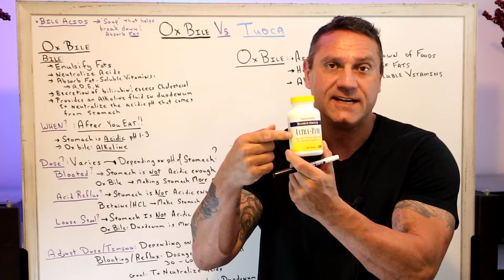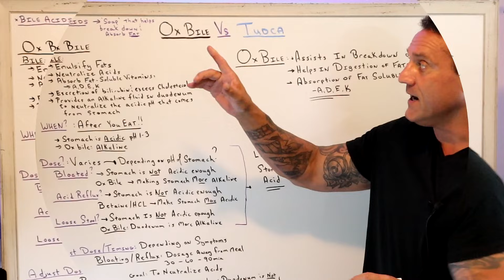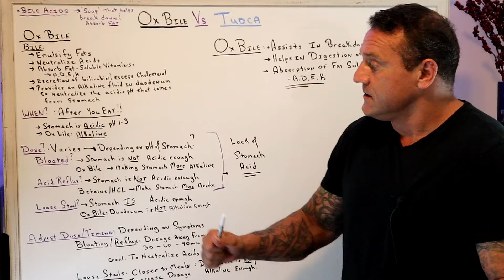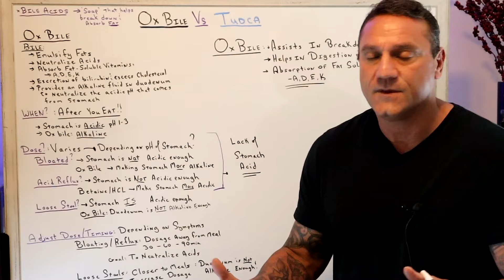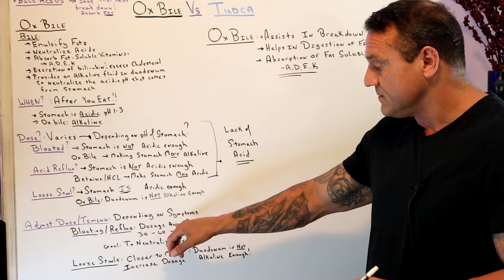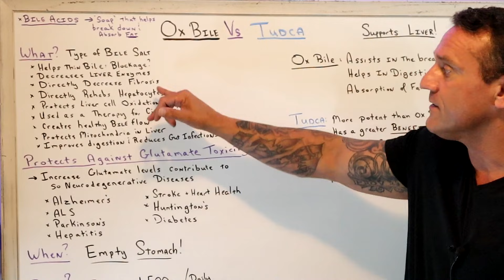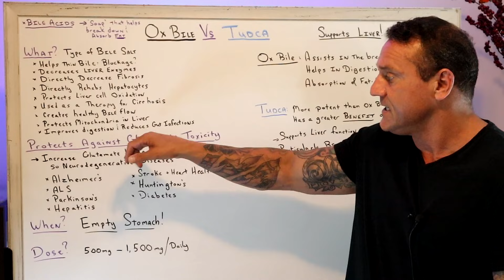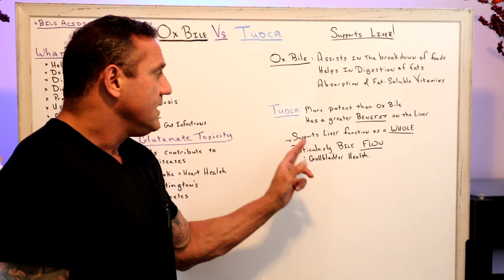What Is The Difference Between Ox Bile and TUDCA?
Tudca supports liver function as a whole, particularly bile FLOW, production and a number of other supportive functions that include the gallbladder's health. Ox bile assists in the break down of foods, particularly fatty acids which are essential to nutrient absorption.

What is Ox Bile?
Bile is a yellow-ish digestive fluid that lives in our gallbladder, but it is produced by the liver. Adequate bile production is critical for human health because bile helps our body digest and absorb the fat from our food in addition to fat-soluble vitamins, A, D, E, and K.

After the liver makes bile, it is stored in the gallbladder and then released after we eat to help break down our food. Bile helps smooth out the digestive process by creating proper pH balance in our small intestine. In certain situations, bile supports the liver in removing excess cholesterol.

TUDCA: Tauroursodeoxycholic acid

Tauroursodeoxycholic acid, more commonly referred to as TUDCA, is a bile salt that is found naturally occurring in the body. When regular bile salts reach the intestines, they can be metabolized by bacteria into UDCA and then later bound to a taurine molecule to become TUDCA.

TUDCA is a water-soluble bile salt, which is in contrast to regular bile salts possessing both water soluble and fat soluble ends and conferring a detergent effect. This is good for the bile salt's biological purpose (emulsifying fats in the intestines to help with absorption) but when bile acids back up in the liver, a clinical state called cholestasis which occurs when the liver is unhealthy, these bile salts can be damaging to cells by destroying the membranes and signaling for cell death. TUDCA and other water soluble bile salts like UDCA compete with this toxicity and thus indirectly protect cells from death.

Dr. Jinaan Jawad
26W276 Geneva Road  Suite C
Carol Stream, IL  60188